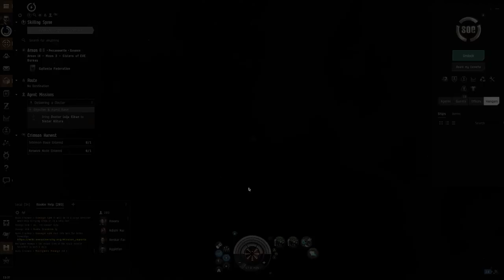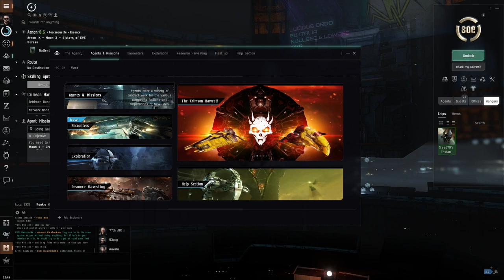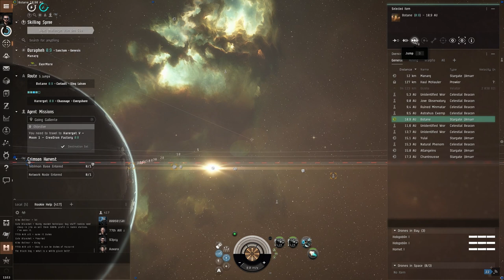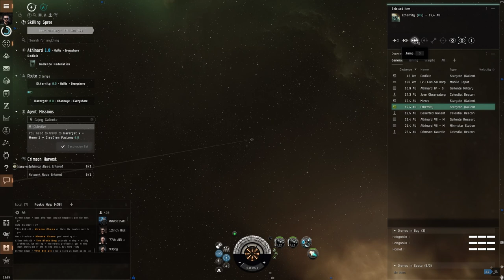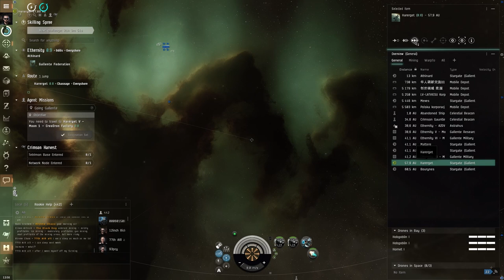Eve Online | Sisters of Eve cd | Część 9b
Ciąg dalszy misji po bolesnym wykopaniu 😎